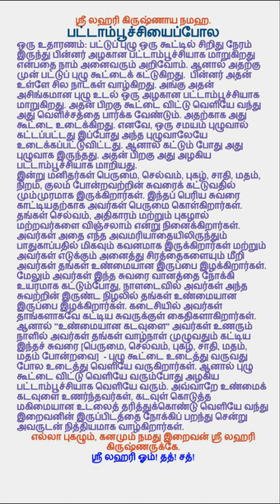பட்டாம்பூச்சியைப்போல...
இந்தச் சேனலில் பதிவேற்றம் செய்யப்படுகிற வீடியோக்கள், கல்கி மகா அவதாரமான ஸ்ரீ லஹரி கிருஷ்ணரின் செய்திப் பகுதிகளாகும்.
பகவான் ஸ்ரீ லஹரி கிருஷ்ணா 1969 முதல் 1989 வரை இருபது ஆண்டுகளாக தனது மதிப்புமிக்க செய்திகளை வழங்கியுள்ளார். இந்தச் செய்திகள் பகவான் ஸ்ரீ லஹரி கிருஷ்ணாவின் மூன்றாவது மகனான சகோதரர் தேவதயவு லாறியால் ஆடியோ மற்றும் வீடியோ வடிவங்களில் பதிவு செய்யப்பட்டன.
ஸ்ரீ லஹரி கிருஷ்ணாய நமஹ.
எனது Youtube url:
Call of Shri Lahari

இந்த Podcast லிங்குகளில் பகவான் ஸ்ரீ லஹரி கிருஷ்ணரின் செய்திகளைக் கேட்கலாம்.

மேலும் விவரங்களுக்கு:
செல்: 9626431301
லஹரி நகர்,
அஞ்சல் பெட்டி எண்: 452,
காந்திநகர் P.O.
திருநெல்வேலி - 627008
தென் இந்தியா.

பாபு ராம்
குகட்பல்லி, ஹைதராபாத் தென் இந்தியா.